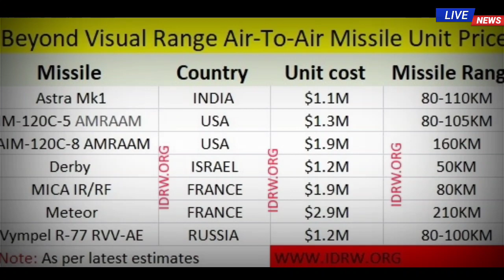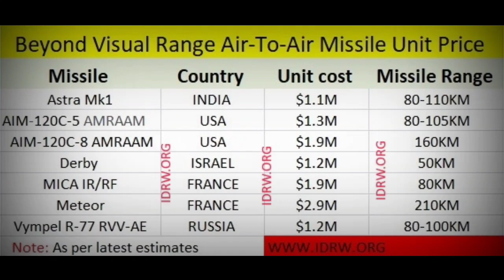Defence Update : SWARM Drones Fast Tracked | Pak Secret Facility | Astra MK1 Rumours | IT chips .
Latest Indian Defence News Headlines on Today's "Indian Defence Updates” episode 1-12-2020

1.Swarm drone system work fast-tracked to take on China’s air defence.

2.LAC standoff: Winters force China to rotate its troops daily; Indian Army staying longer

3.India successfully test-fires anti-ship version of BrahMos supersonic cruise missile in Andaman & Nicobar. BrahMos .

4.Google Earth reveals suspected n*cl*ar weapons facility in Pakistan.

5.Astra Unit cost raises Eyebrows! But is it expensive than contemporaries BVRAAMs in the Market?.

6.Govt invites proposal for design, manufacturing of indigenous GPS chips

7. Mh60R Romeo to be delivered to India .

About : ' THE ANGRY INDIAN ' is a very dedicated and professionally operated YouTube Channel that brings you the latest daily updates related to Indian defence and latest technology news of Indian Army, Indian Air force, Indian Navy.

WHOMSOEVER IT MAY CONCERN Most of the pictures clip or BGM included in the Video Belongs to their Respected Owners and we do not claim rights...but under this⏬ we are using them 🤝 DISCLAIMER: UNDER SECTION 107 OF THE COPYRIGHT ACT 1976, ALLOWANCE IS MADE FOR "FAIR USE" FOR PURPOSES SUCH AS CRITICISM, COMMENT, NEWS REPORTING, TEACHING, SCHOLARSHIP, AND RESEARCH. NON-PROFIT, EDUCATIONAL OR PERSONAL USE TIPS THE BALANCE IN FAVOR OF .